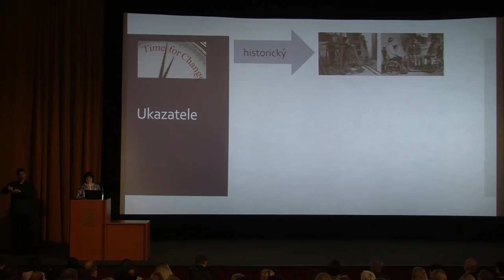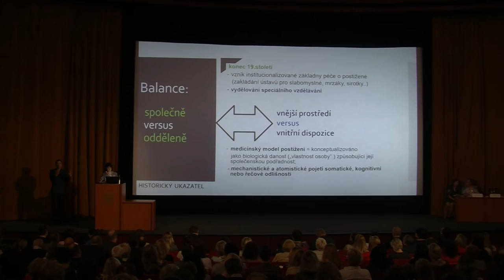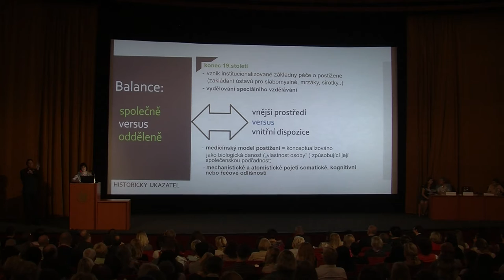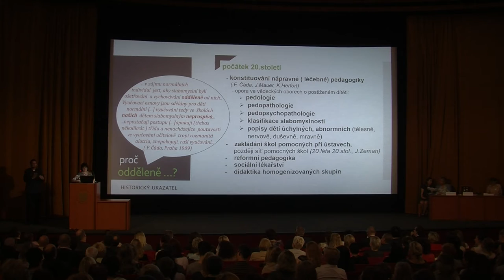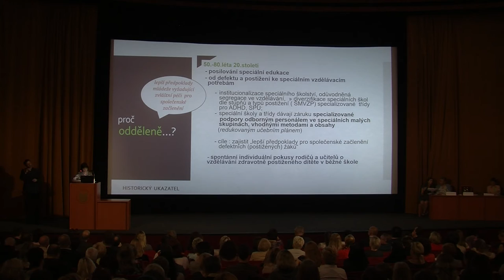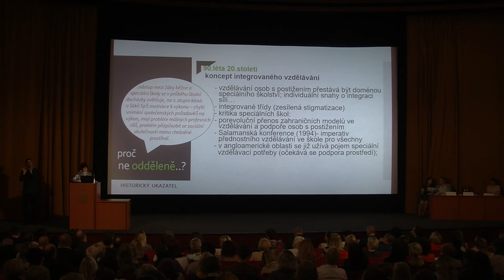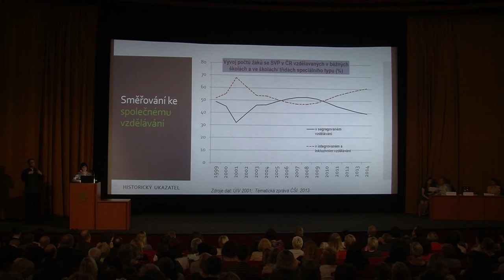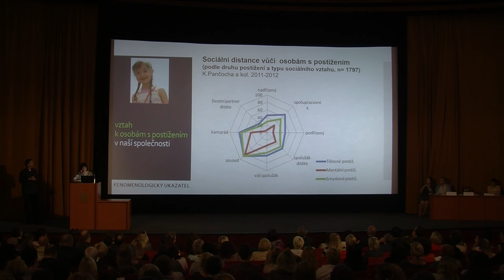Doc PaeDr Vanda Hájková, Ph D I